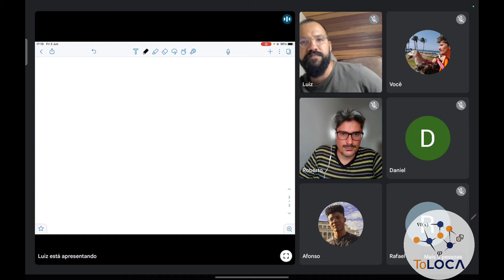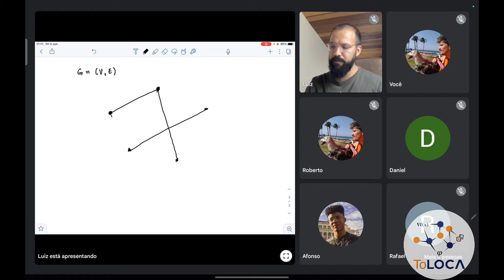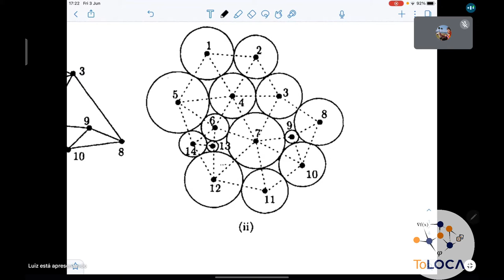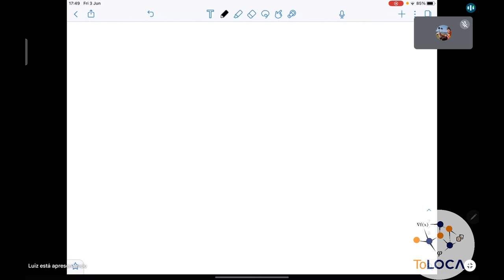Grafos Planares: segmentos bastam - Parte 01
Expositor: Luiz Moreira, doutor pelo IMPA e futuro docente da UFPE.

Resumo: Um grafo é um par ordenado (V,E), onde V é um conjunto não vazio de objetos denominados vértices e E, o conjunto das arestas, é um subconjunto de pares não ordenados de V. Essa é a definição abstrata, mas bom mesmo é desenhar. Para tal, representamos (no papel) o conjunto de vértice por pontos e o conjunto de aresta por uma curvas conectando os dois pontos do par. Logo nas primeiras tentativas, notamos que essa representação pode virar uma bagunça. E uma pergunta natural seria: é possível representar todos os grafo sem que as aresta se cruzem? A resposta para a pergunta é não. Infelizmente, nós teremos que lidar com a bagunça. Os grafos que conseguimos desenhar no papel sem cruzar arestas são minoria, e a essa classe damos o nome de Grafos Planares. O seminário de hoje é sobre essa classe especial. Nós provaremos que todo grafo planar pode ser desenhado usando apenas segmentos de reta como arestas. Isto é, permitir que arestas se curvem (tentando desviar?) não aumenta a classe de grafos que conseguimos desenhar sem cruzamentos. Esse belíssimo teorema é conhecido como Teorema de Fáry, espero que aproveitem.